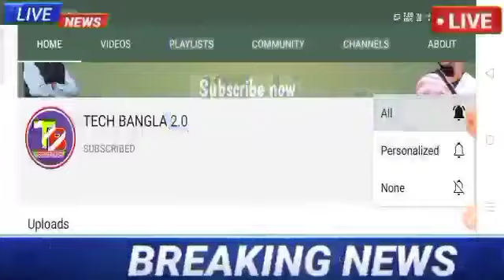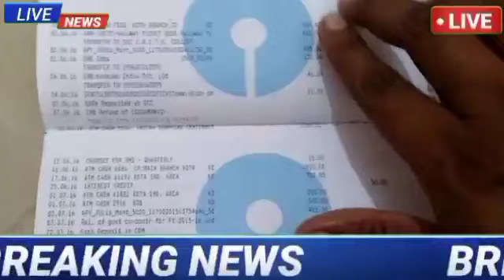আপনার ফোনে এই অ্যাপ গুলো থাকলেই দেখুন।SBI Bank High Aleart News।SBI Latest Update Live।SBI Aleart।।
latest news updates
Live news